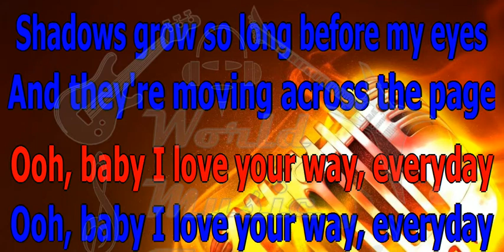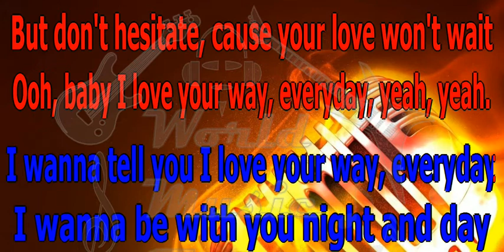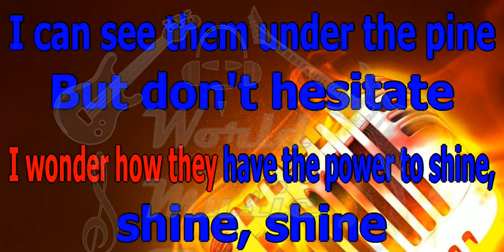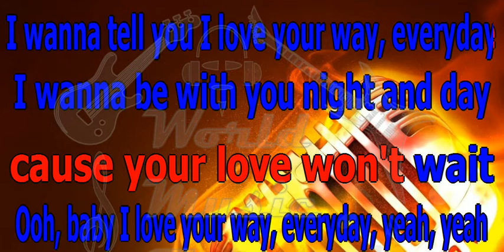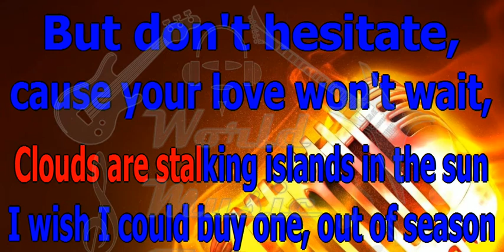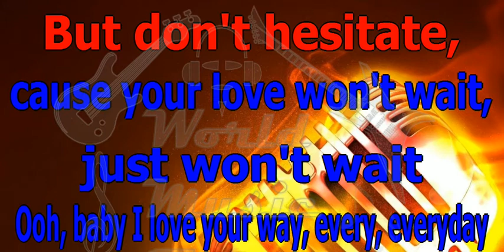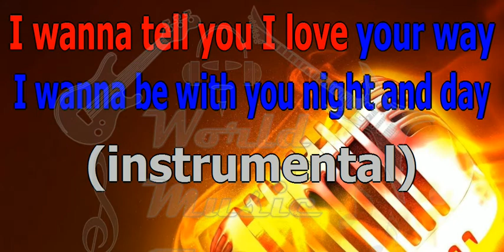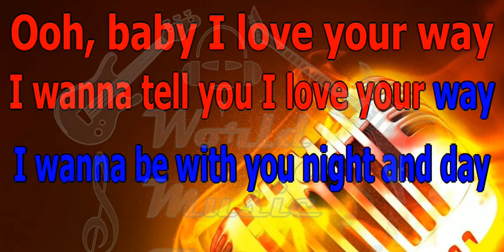BIG MOUNTAIN Baby I love your way